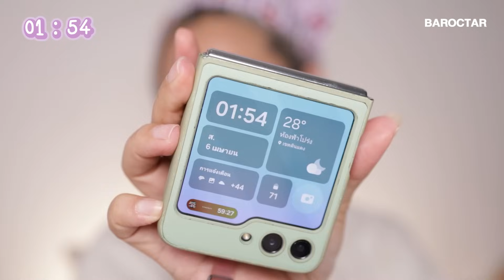รีวิวรองพื้นฝาม่วง MAYBELLINE SUPER STAY LUMI-MATTE แบบเน้นๆ | Baroctar